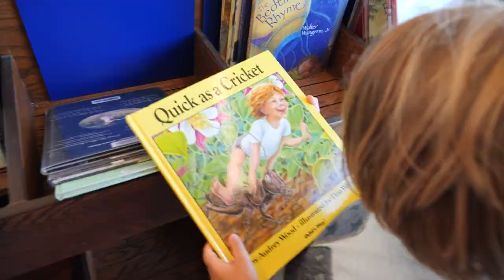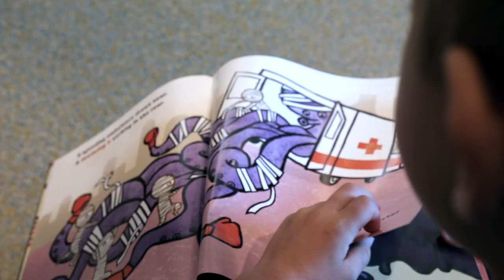Found Home Farms | Books at the Library | Short | Animal Documentaries for Kids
Join us for a Found Home Farms special moment, as the children take a trip to the library with their mum & explore through some really awesome books!

Credits
Cast

Sammy
Asher
Jessie
Mom-Terri Huleis
Dad-Rommy Huleis

Music composed by Milo Venter, Michael Browne and Jim Monaghan